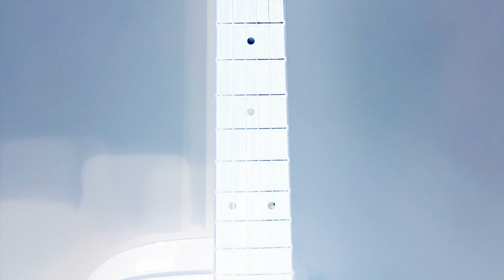Makin' Afternoon Tea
A song about kitchen stress.